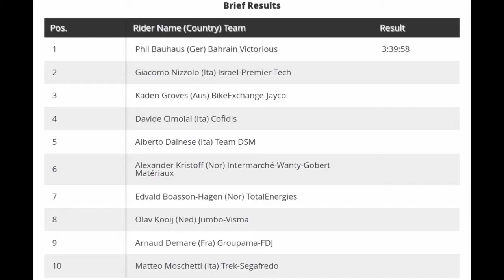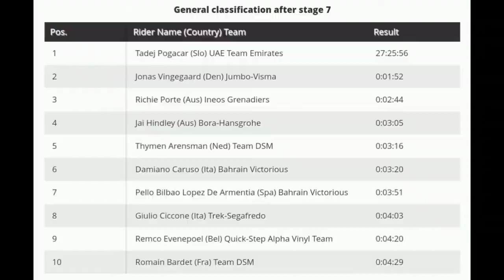Tadej Pogačar Race Winner | 2022 Tirreno-Adriactico | Final Stage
Tadej Pogačar Race Winner | 2022 Tirreno-Adriactico

Tadej Pogačar from Slovenia and (UAE Team Emirates) is the 2022 Tirreno-Adriatico race winner.

Pogačar was quoted saying "Today it was a much quieter ride than the past few days. At the end we were a bit nervous during the sprint, but everything went well in the end. Yesterday's stage really stood out, but the first stage I won was also very special. I am very happy to win this stage race. It is now the second time in a row. At the moment things are going very well, but we will see what the future brings. There are still many challenges ahead."

Phil Bauhaus from Germany and team (Bahrain Victorious) wins the seventh and final stage of the 2022 Tirreno-Adriatico.

Bauhaus was quoted saying "I feel amazing. We always believed I can win. I had a difficult winter, but I knew I'm in good shape and the team did really good today. We knew it's a headwind, so the plan was to come late. Jan [Tratnik], Jasha [Sütterlin], Heino [Haussler] did amazing to bring me in a good position for the last narrowing before the left-right corner. Then I followed Démare, and I saw a gap on the right side and just went for it. I said this morning to the guys it would be really nice to have a win like this on my palmares after the Dauphine and Tour of Poland."

Classification

1 Phil Bauhaus (Ger) Bahrain Victorious 3:39:58
2 Giacomo Nizzolo (Ita) Israel-Premier Tech
3 Kaden Groves (Aus) BikeExchange-Jayco

General Classification

1 Tadej Pogačar (Slo) UAE Team Emirates 27:25:53
2 Jonas Vingegaard (Den) Jumbo-Visma 0:01:52
3 Mikel Landa Meana (Spa) Bahrain Victorious 0:02:33
4 Richie Porte (Aus) Ineos Grenadiers 0:02:44
5 Jai Hindley (Aus) Bora-Hansgrohe 0:03:05
6 Thymen Arensman (Ned) Team DSM 0:03:16
7 Damiano Caruso (Ita) Bahrain Victorious 0:03:20
8 Thibaut Pinot (Fra) Groupama-FDJ 0:03:37
9 Pello Bilbao Lopez De Armentia (Spa) Bahrain Victorious 0:03:51
10 Giulio Ciccone (Ita) Trek-Segafredo 0:04:03

Abandoned

DNF Robert Stannard (Aus) Alpecin-Fenix
DNF Mattia Bais (Ita) Drone Hopper-Androni Giocattoli
DNF Magnus Cort (Den) EF Education-EasyPost
DNS Jhonatan Restrepo Valencia (Col) Drone Hopper-Androni Giocattoli
DNS Tao Geoghegan Hart (GBr) Ineos Grenadiers
DNS Enric Mas Nicolau (Spa) Movistar Team

Music
1.
2. Splice app (GoPro)
3. Bloomer
4. Swallow
Upcoming events
2022年冬季奥运会